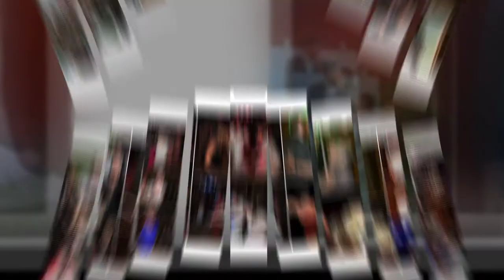Wedding Barn at Lakotas Farm Wedding Photos | Susan Blackburn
Sara and David's Wedding album from their wedding at the Wedding Barn at Lakota's Farm last year.

It is always a treat working with this dream team of wedding vendors:

Venue:  The Wedding Barn at Lakota's Farm
Wedding Officiant:  Reverend Joy Burke
Bride's Attire:  Something Bleu Bridal
Floral Design:  Samantha Nass Floral Design
Entertainment:  Saratoga Sound DJs
Catering:  The Lily and the Rose